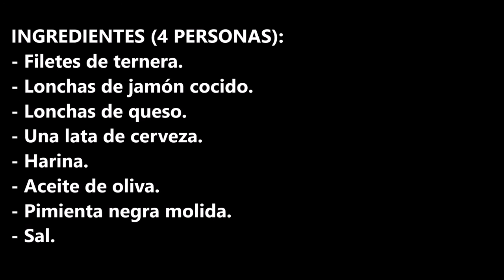ROLLITOS DE TERNERA A LA CERVEZA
Rollitos de ternera a la cerveza una receta muy fácil y rápida de hacer, con un sabor que sorprende y mucho.

INGREDIENTES:
- Filetes de ternera.
- Lonchas de jamón cocido.
- Lonchas de queso.
- Una lata de cerveza.
- Harina.
- Sal.